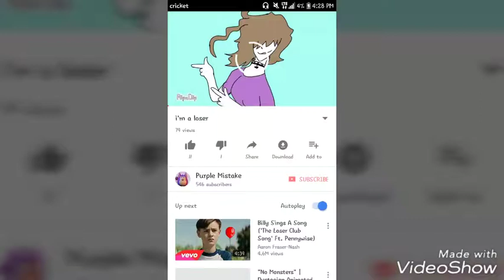Wuuuuuuut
This was a quickie, but who's disliking my vids tho
I honestly couldn't give a flying fuck, but I'm just curious